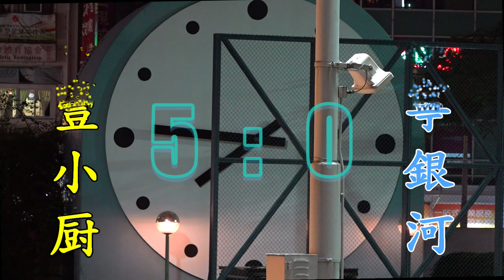利豐小厨vs康寧銀河(2023.6.23.香港元老盃足球賽60歳組四強)精華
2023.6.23.灣仔修頓球塲 19:00
利豐小厨(黃) 5 : 0 康寧銀河(藍)